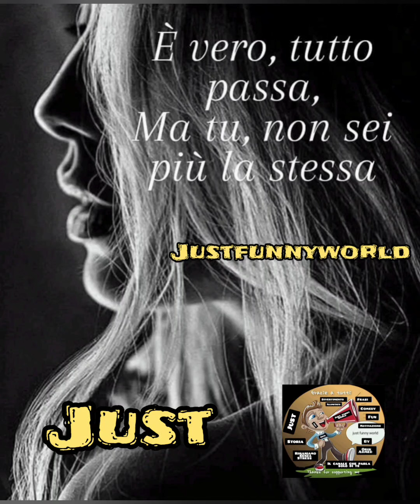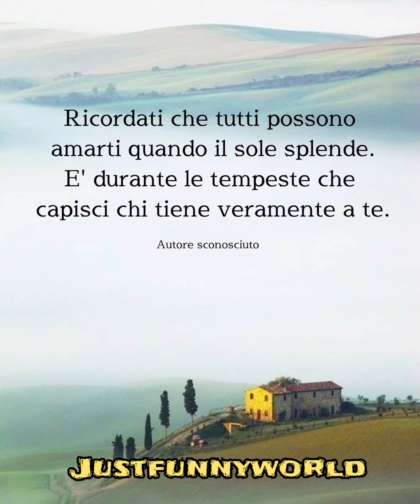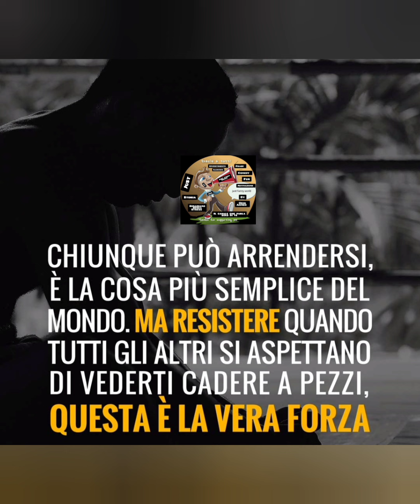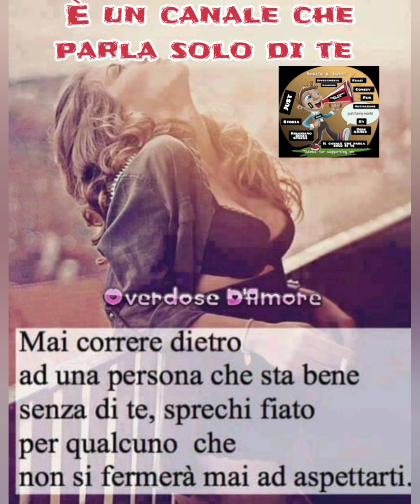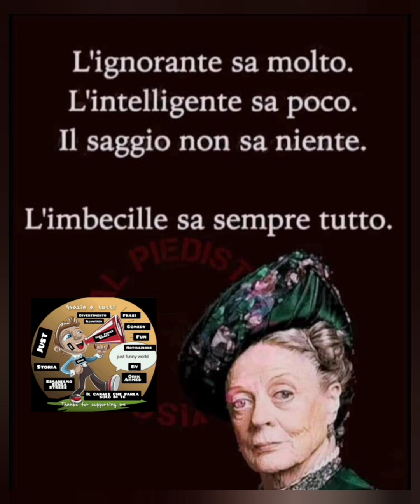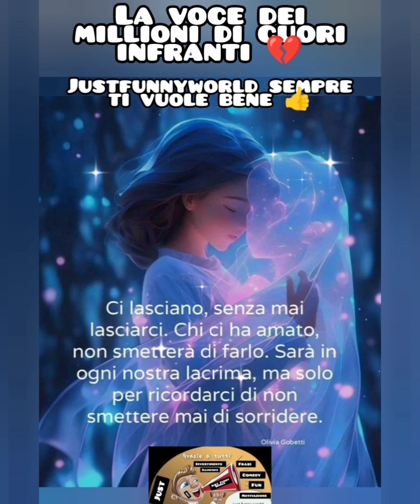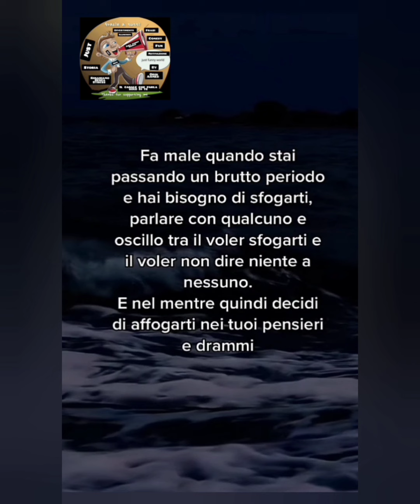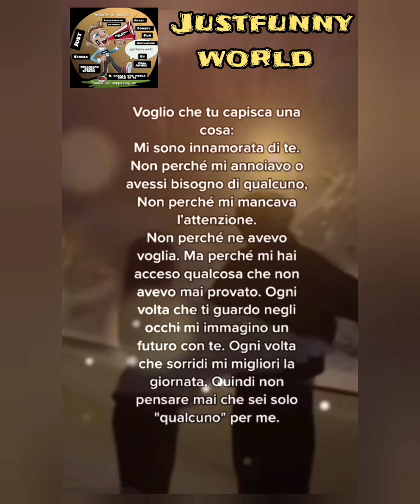Tutti professori di vita, finché non arriva... ll Aforismi sulla vita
le tue domande :
Tutto ciò che non si dice

aforismi sulla vita

Citazioni di spiritualità

Aforismi sulla vita e sul cambiamento

Frasi che fanno riflettere

Citazioni e frasi belle

link per canale sono questi